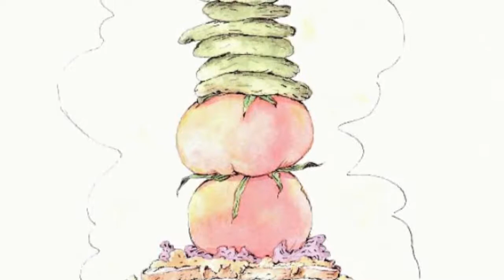Shoebox Puppet Show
Join us for a Shoebox Puppet Show and learn how to make your own puppet stage!